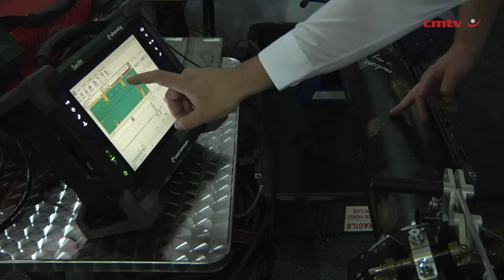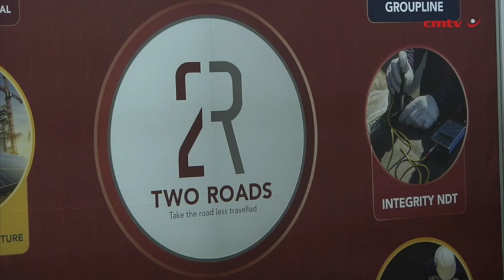[Electra Mining Africa 2024] Two Roads Group delivers operational excellence for the mining industry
The mining industry operates in a demanding environment characterised by stringent safety regulations, asset reliability pressures and the constant pursuit of operational efficiency.

As it continues to evolve, the demand for efficient, sustainable, and reliable solutions has become increasingly paramount.